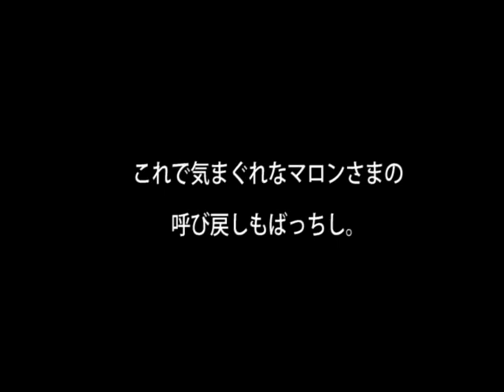ミルは貝になりたい。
貝になったら貝とあそべないじゃんね？

最後の字幕はその前に作った動画のコメントが残ってたものです。

しししししつれいしましたー。。汗

Marroppy's！